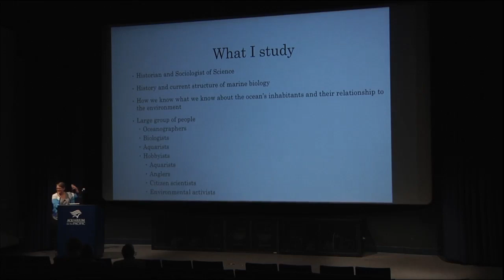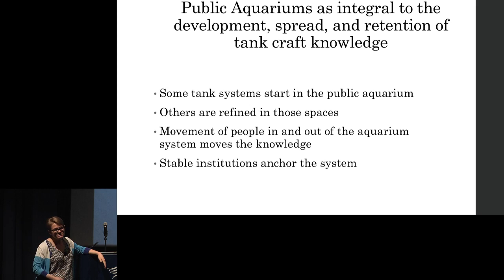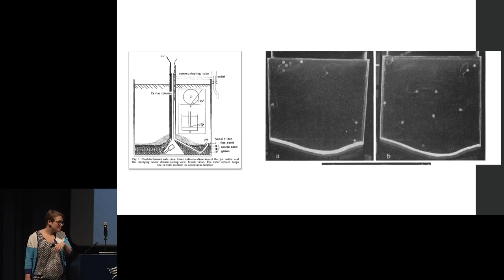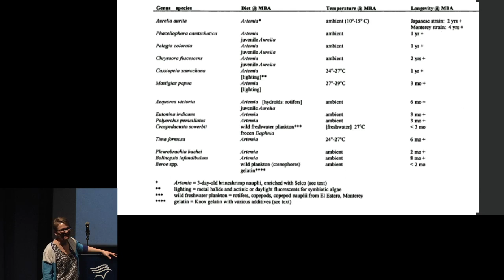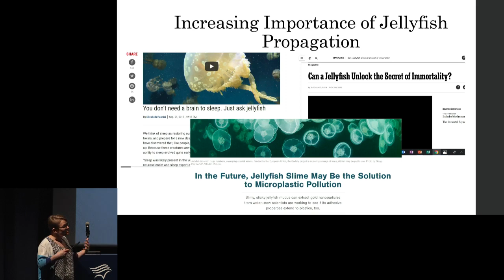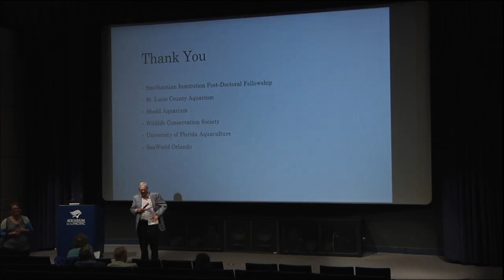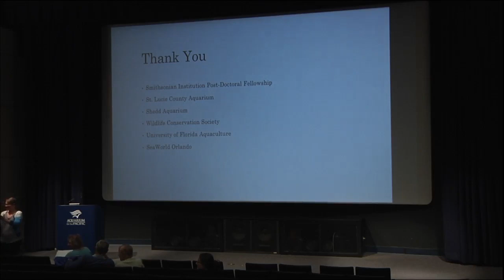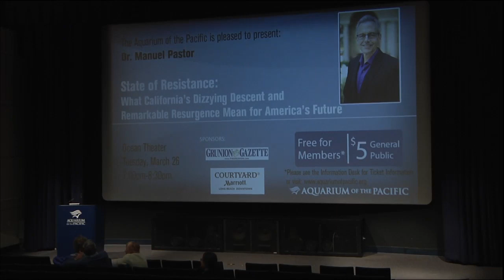Sam Muka - The Role of the Public Aquarium in 20th Century Marine Biological Research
In her lecture, Sam Muka will discuss how public aquariums have supported marine conservation research and communicated research outcomes to the general public. Marine aquariums work with academic biologists, hobbyists, and aquaculturists to develop technologies and techniques to maintain their exhibits and facilitate the sharing of information between all these groups. In addition, they function as long-term repositories for knowledge of these techniques and technologies. This talk will highlight the role public aquariums have played in the development and maintenance of tank craft by tracing the history of and current work on tropical fish breeding. Muka is an assistant professor in the Science and Technology Studies program at the Stevens Institute of Technology in Hoboken, New Jersey.